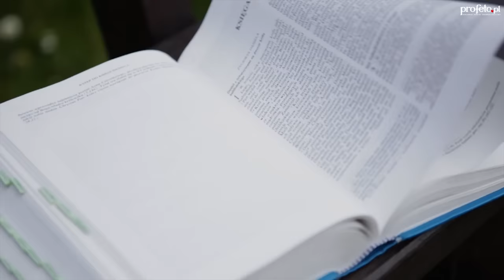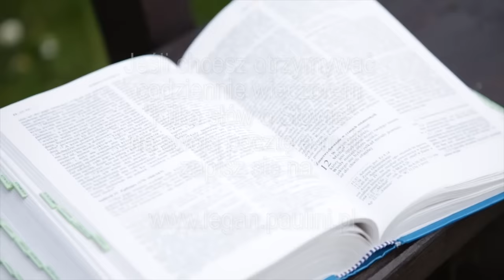Kilka słów o Słowie 18 X 2015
Mój komentarz do Ewangelii na niedzielę, 18 października 2015